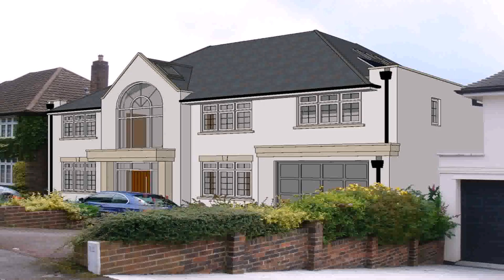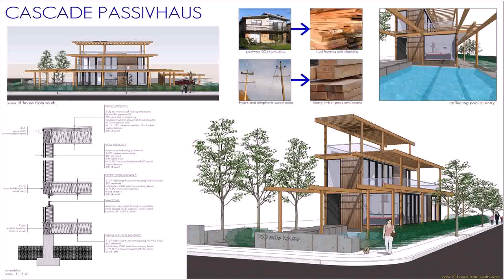House Plans Vancouver Bc (see description)